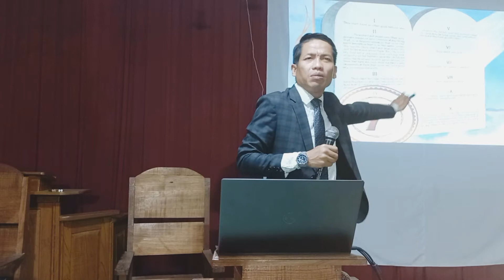Kawhhran Dik & Hremnak 7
Evan. Lalro Dinga Cherput